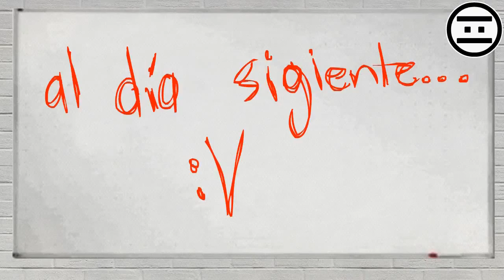Niño Rata - 80 - Fin del Mundo (NEGAS)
CHATEA CON EL NIÑO RATTA!!

OBEDECE, REPRODUCETE Y CONSUME.